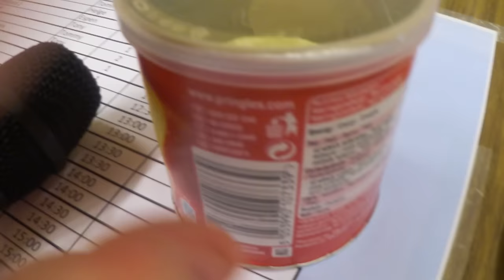Kan Daniel synge! | El - innebandy cup | Del 2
Kan Daniel synge?

           Adresse ▶️
     Kjellestadbakken 51
         3960 Stathelle

▶ Vi Bruker et "Canon legria mini" kamera til Facecam og Vlogs! ◄